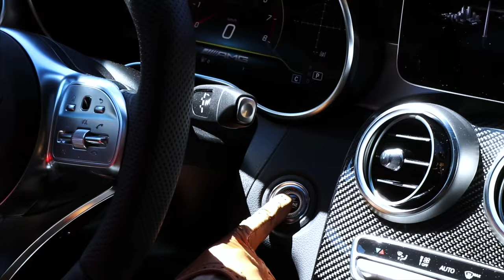leather boots leather skirt leather coats/chick sexy woman best leather outfits 2021 from YouTube